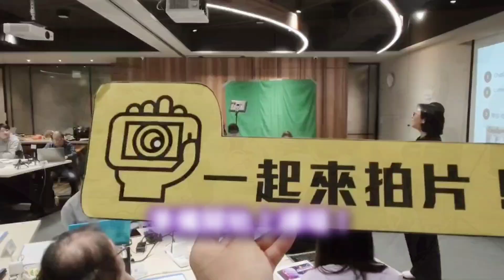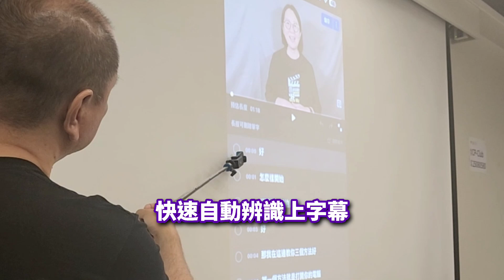20241122 育碁 x 影音創客【AI影片製作快手】第4梯 課程花絮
【掌握AI數位工具，就能快速產出企業AI影音應用內容！】
【連絡我們】 歡迎留需求，我們將儘速與您連絡。

腳本力、剪輯力、影像力、設計力、虛擬人，一次學會助您產出企業 AI 影音應用內容！
影音創客從2020年推出「不拍片做影片」數位工具做影片快手班，開始投入數位工具的測試與研究。在這波浪潮中，再次見證科技大躍進，對零基礎的學習者來說，只要透過系統化的引導就能快速從0到1，解決新手不知從何入手的痛苦，馬上讓您進入實作運用。

育碁與影音創客持續深度合作，推出【企業AI影音內容製作實戰班】課程，期望協助企業HR、內部講師們了解AI影片教材製作心法與技巧，解決影音內容製作上的問題；讓您”不用拍片”即可做影片！同時，可結合應用育碁「a+LMS學習管理平台」內建的「影片小考」功能及加值的「影片字幕服務」（含「語音辨識」及「字幕翻譯」），讓影片教材內容極大化員工培訓的學習成效。